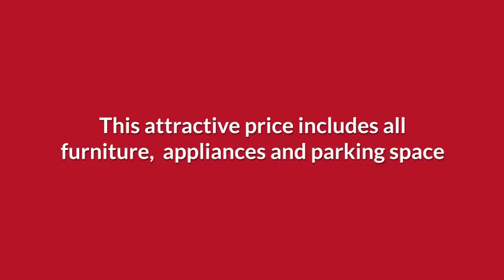Port St Francis | Beautiful and Airy Lock Up and Go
Invest today in this "Port Perfect" waterfront apartment in a prime position.

Sit and relax on your balcony and enjoy the beautiful views of the harbour,  activities and boats.

The spacious apartment offers a sunny and light open plan kitchen and lounge area leading to a balcony with a built in braai.

Two inter-leading family bedrooms and two bathrooms.

This attractive price includes all furniture and appliances. Parking space. Storage space and a laundry area.

The security complex offers a stunning private beach and a secure walkway to the harbour restaurants and shops.

This is the perfect holiday apartment in the perfect holiday destination!

For more images and information, view the listing on the Chas Everitt

Web Ref:  CSTF 1814
Town Country & Commercial Estates CC T/A Chas Everitt St Francis Bay is a Franchise of the Chas Everitt International Property Group. Operating a trust account. Holds a business FFC. Registered with the PPRA.